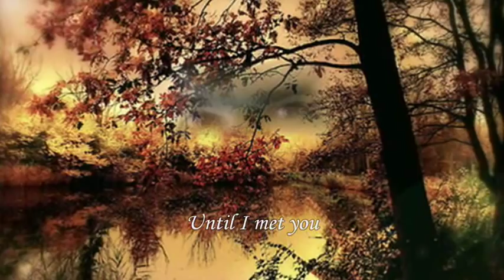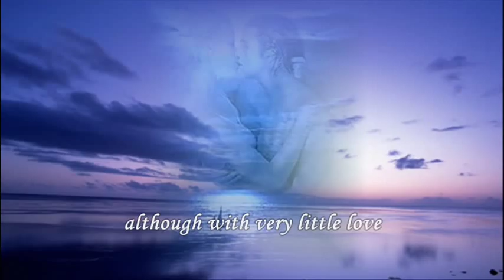Thinking of you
Your video may include audio content that is owned or licensed by Sony Music Entertainment.As a result, the video is blocked in these locations:Germany